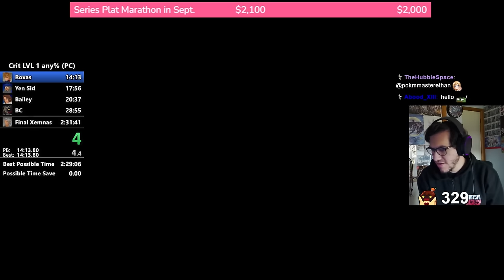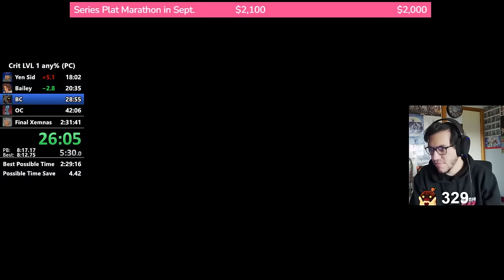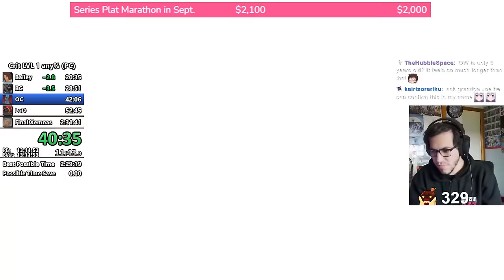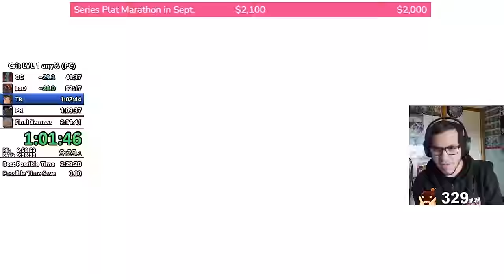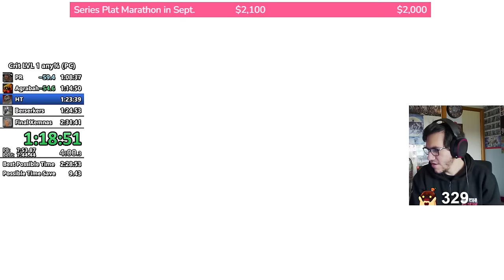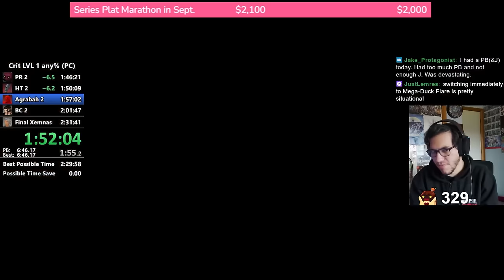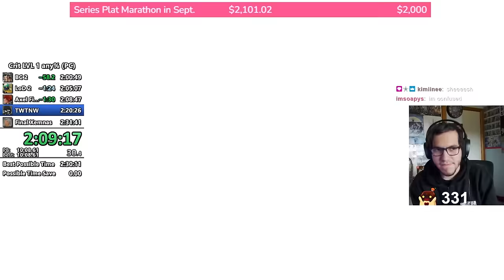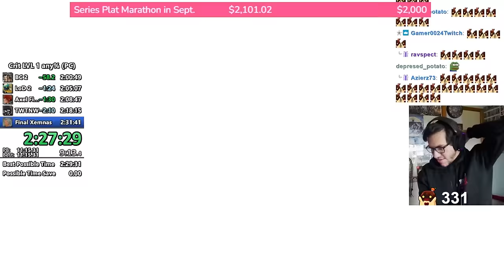I Beat Kingdom Hearts 2 at LVL 1 in 2.5 Hours (World Record)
This run was done on PC, the category is Critical LVL 1 any% w/o Gummi Missions. This is the current official World Record but CrystalCrown has done a faster run, we don't know the exact time and it wasn't recorded or saved.

This is my Mic

0:00 Intro
0:12 Roxas World
16:30 Twilight Town
20:38 Hollow Bastion
23:31 Beasts Castle
32:13 Olympus Coliseum
46:41 Land of Dragons
57:18 Disney Castle
59:45 Timeless River
1:07:22 Port Royal
1:14:36 Agrabah
1:21:19 Halloween Town
1:29:11 Twilight Town 2
1:31:19 Space Paranoids
1:39:42 Hollow Bastion 3
1:48:04 Port Royal 2
1:54:52 Halloween Town 2
1:58:49 Agrabah 2
2:06:16 Beasts Castle 2
2:10:13 Land of Dragons 2
2:15:04 Twilight Town 3
2:18:25 The World That Never Was